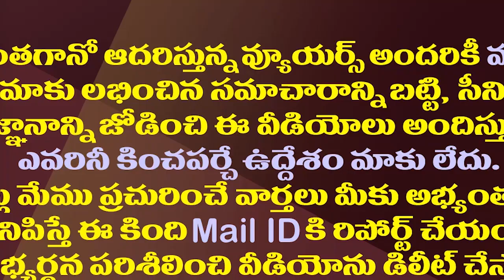ఆ 50 చోట్ల టీడీపీ హ్యాట్రిక్ ఓటమి..జగన్ 175 ధీమా అదేనా?| TDP Ha-trick Defeat In 50 Constituencies